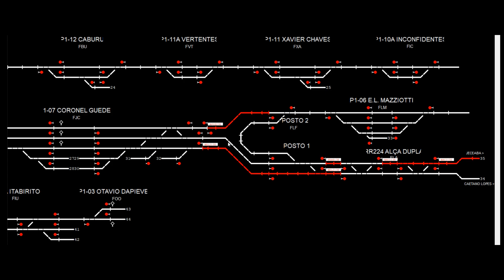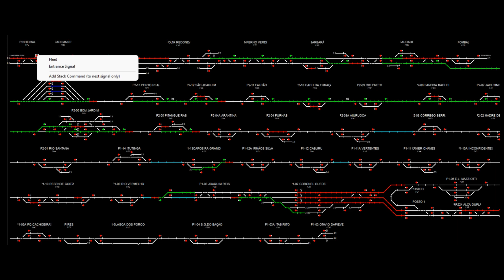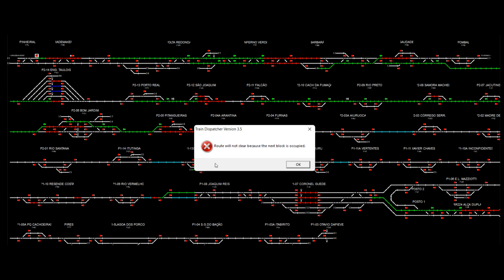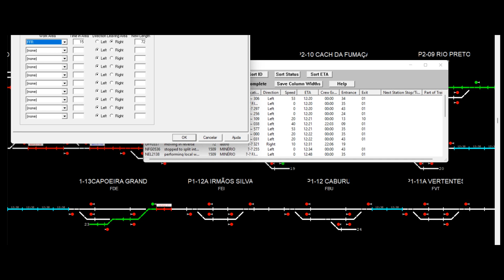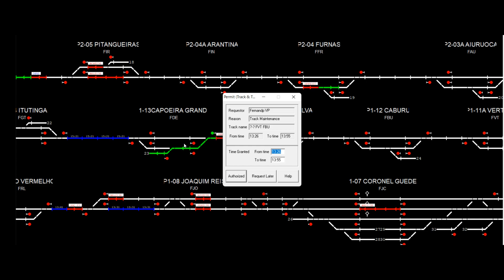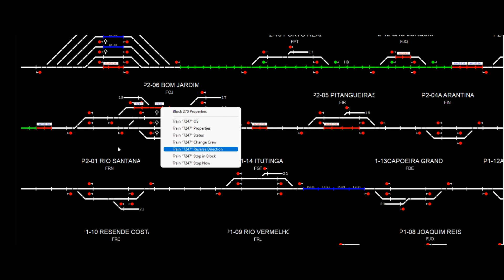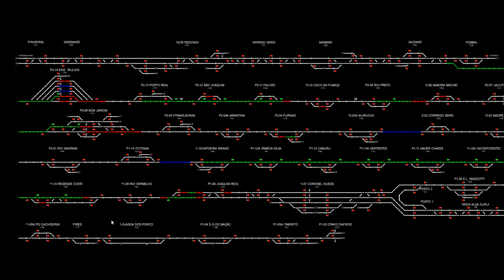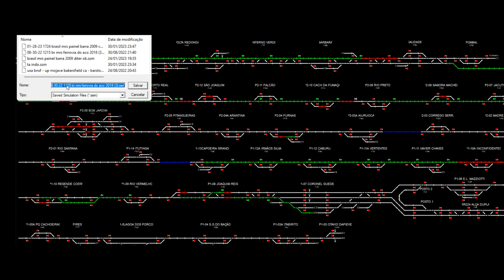Train Dispatcher 3/Painel Ferrovia do Aço